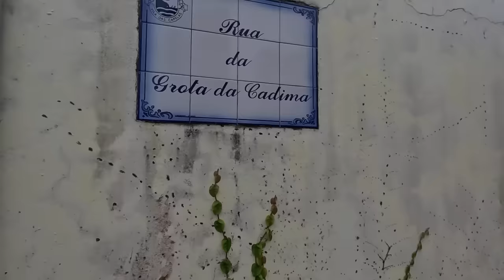Mau Tempo Vila de Capelas Grota da CadimaEsbordou 29 01 2024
Apoie este canal para obter acesso aos seguintes benefícios:
Mau Tempo Vila de Capelas Grota da Cadima esbordou 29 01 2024